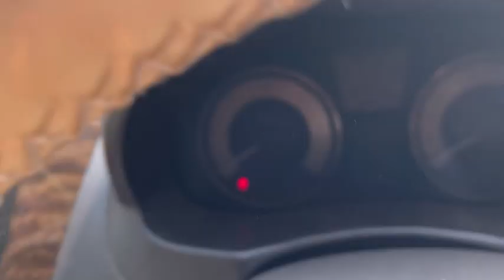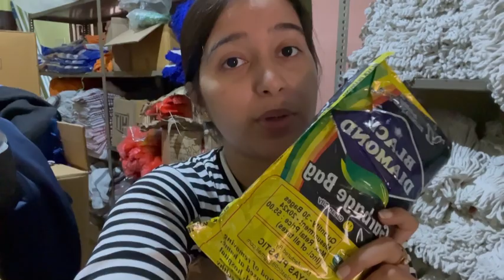Amader office ar godown a ki ki material thake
30/11/2022 😻

don't forget to turn on the bell Notification
I LOVE YOU ALL SO MUCHHH® KEEP SUPPORTING AND
LOVING ME!